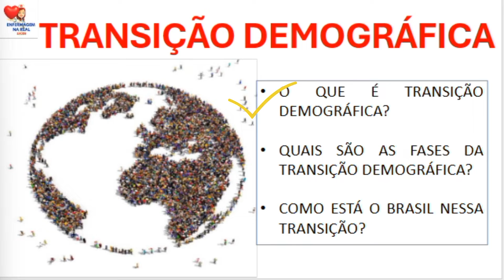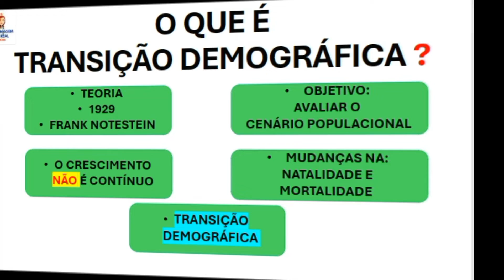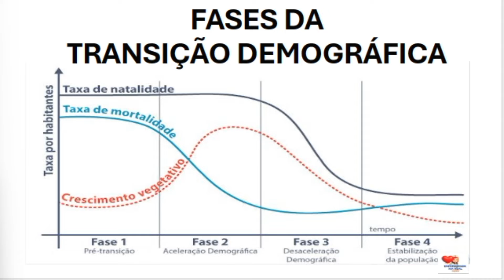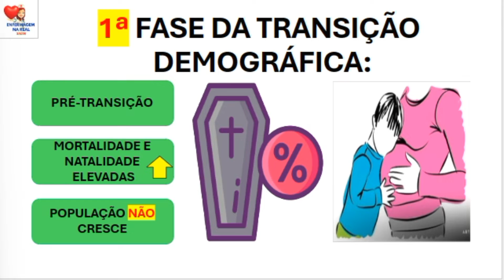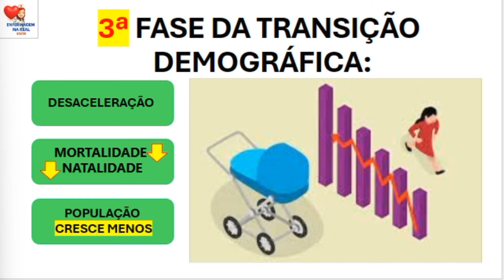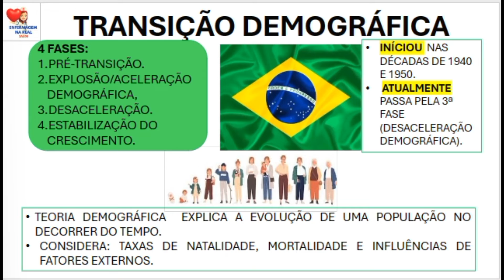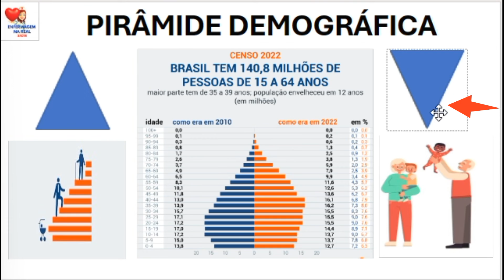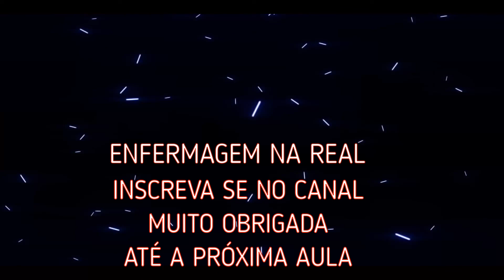O que está por trás da surpreendente mudança demográfica do Brasil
HOJE VAMOS FALAR SOBRE O QUE É TRANSIÇÃO DEMOGRÁFICA.
QUAIS SÃO AS FASES DA TRANSIÇÃO E COMO ESTÁ O BRASIL NESSA TRANSIÇÃO?
FALAREMOS SOBRE A TEORIA DA TRANSIÇÃO DEMOGRÁFICA COM EXEMPLOS PRÁTICOS DA NOSSA REALIDADE.
A AULA É ILUSTRATIVA E DIDÁTICA PARA  AJUDAR NOS ESTUDOS.

📔📒Conheça os nossos conteúdos ilustrados e aprofunde seus conhecimentos com um conteúdo direto, didático e visual, tornando o aprendizado mais dinâmico. ACESSE